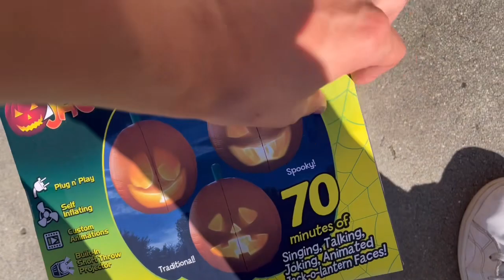Inflatable Jabbering Jack Unboxing/Setup!